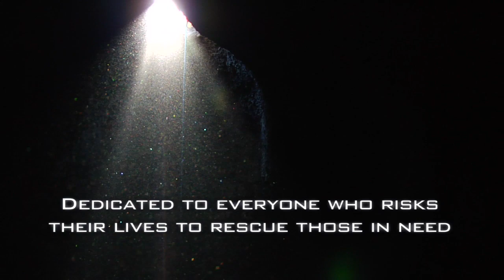Caving Rescue & Confined Spaces, Part 1 - Case File #013 Rescue Response Team | Block & Tackle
Part 1 of this High Definition video of two boys exploring a cave is sure to grab your attention. One boy falls into a cave. The Rescue Response Team responds and employs rope rescue gear and rescue techniques to successfully lower a medic to attend to the injured boy.  They then raise the boy up out of the cave and transport him to an ambulance.

Gear used for the rope rigging is manufactured by Petzl, Pelican Products, Rock Exotica, Raven, and Rescue Response Gear. This video is dedicated to everyone who risks their lives to rescue those in need.

For the purpose of lifting or moving heavy loads a block and tackle system consists of two or more pulleys connected by one common cord or rope that is threaded between the pulleys. As most know, pulleys are simply wheels on axles designed to assist or direct movement of the rope along the grooved circumference of the wheel.  One pulley alone can be utilized to lift loads and apply forces to transmit power, but incorporating multiple pulleys into a system decreases the amount of applied force required to transmit the power to move the load.

A pulley, also known as a sheave or drum, most commonly has a groove on the wheel's outside edge along the perimeter of the wheel between two flanges around the pulley's circumference. The cord or rope is the drive element of the pulley or pulley system. When the rope in a pulley is pulled upon, the force applied to the rope compresses it against and into the V groove between the flanges of the pulley wheel creating sufficient friction to move the wheel, rotating the pulley wheel around its axle.

Multiple pulleys can be configured to form a block and tackle system for the purpose of providing a mechanical advantage to apply large forces in order to lift or move the heavy load more easily than with one pulley. Two pulleys together in a system form blocks. Blocks are arranged in such fashion that one moves with the load while the other is in a fixed position. The assembly of a set of two blocks with the rope threaded around the respective pulleys is called tackle. The rope threaded around the pulleys is referred to as reeving.

The rope or cord that is reeved through the pulleys provides mechanical advantage. Mechanical advantage amplifies the force applied to the rope allowing for the moving or lifting of the load with less initial, original force. The end result is a system of pulleys that moves and lifts loads more easily while less force is applied when pulling upon the cord or rope.